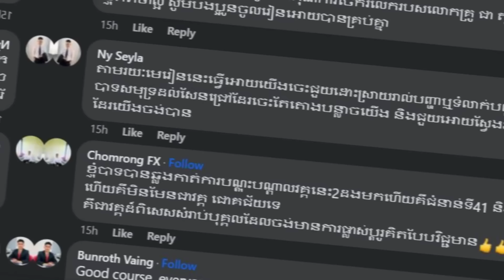យន្តហោះដឹកជញ្ជូនយោធាធំបំផុតទាំង ១០ នៅក្នុងពិភពលោក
វគ្គបណ្តុះបណ្តាល “ Break Out of Comfort Zone 2nd“
ថ្លៃវគ្គសិក្សា: ឥតគិតថ្លៃ (Free) ទទួលតែ 100នាក់គត់

គោលបំណងធំ លើកកម្ពស់វិស័យអបរំ និងអភិវឌ្ឍផ្នត់គំនិតប្រជាជនកម្ពុជា 🇰🇭
ការបណ្តុះបណ្តាលនេះមិនមែនវគ្គ ជោគជ័យ គឺជាវគ្គសរសេរផែនការជីវិត ផ្តោតលើគោលការលើកស្ទួយដល់ម្ចាស់អាជីវកម្ម អ្នកធ្វើការ និងប្រជាជនគ្រប់រូប ឱ្យរឹងមាំផ្នែកហិរញ្ញវត្ថុ

បង្រៀនដោយ ឧកញ៉ា ជា តុងហ៊ួរ សហគ្រិនវ័យក្មេង

សិក្សារយ:ពេល 3ថ្ងៃ តាមកម្មវិធី Zoom Meeting
ថ្ងៃទី17_19 ខែឧសភា ឆ្នាំ2024 ចាប់ពីម៉ោង 7:30-11:00 យប់🌃